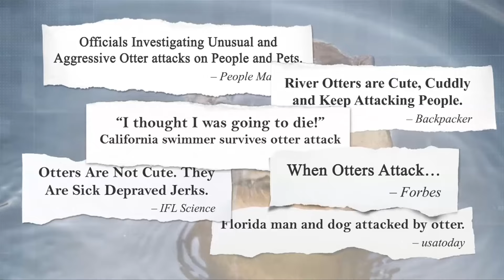'Growling and snapping': Island man scares off otters trying to attack his dog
A local Island photographer experienced a scary otter encounter, forcing him to take action to protect his dog.